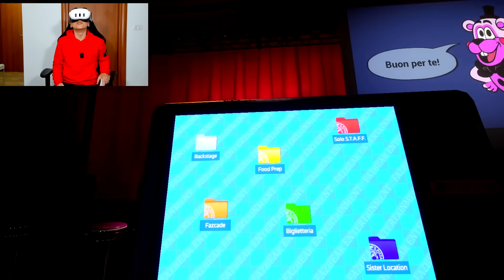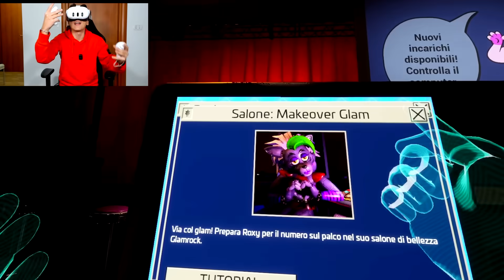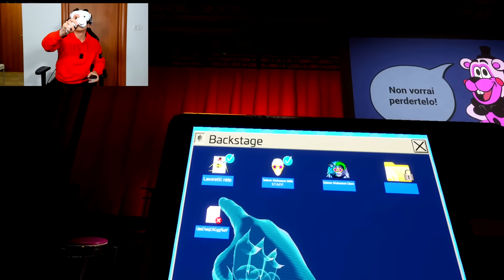IL MIO PRIMO APPUNTAMENTO CON GLAMROCK ROXY!! FNAF VR: Help Wanted 2 #6